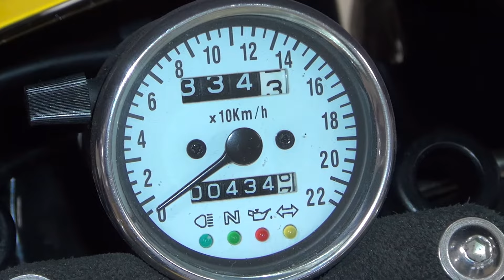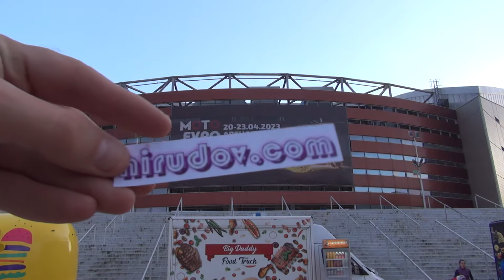Yamaha XJ 650 Custom Motorcycle (1982) Exterior and Interior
1982 Yamaha XJ 650 Custom motorcycle seen from outside and inside. Custom works for Cafe Racer Club Bulgaria by Backstage Workshop, Plovdiv, Bulgaria, Life on Wheels. Asking price 6,500 €.